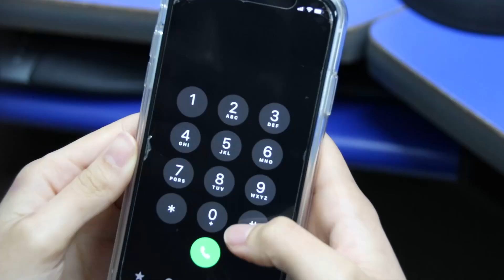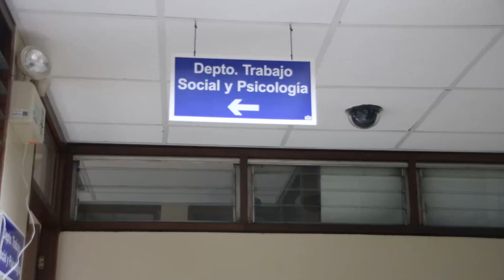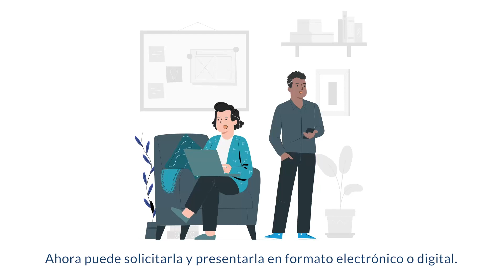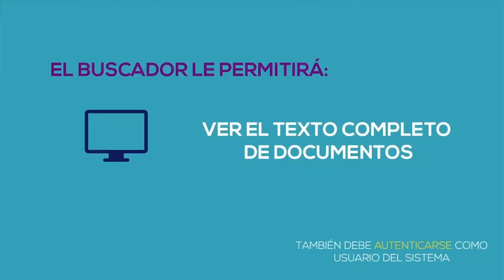21 de abril de 2023 Informativo Judicial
En nuestro Informativo Judicial de esta semana:

Inician sesiones de trabajo para la elaboración del Presupuesto 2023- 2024

Poder Judicial dispone de diferentes oficinas y equipos de respuesta para atender a víctimas de cualquier tipo de violencia.

El servicio de intérprete en lengua cabécar en Turrialba ha facilitado el acceso a la justicia de más de 300 personas indígenas este año.

Si es profesional en psicología y trabajo social puede ser perito externo del Poder Judicial